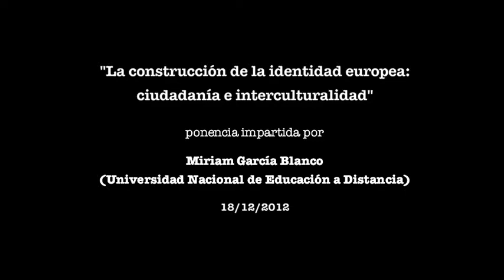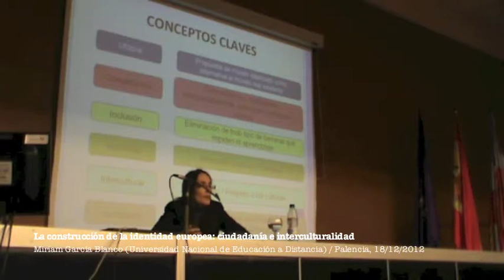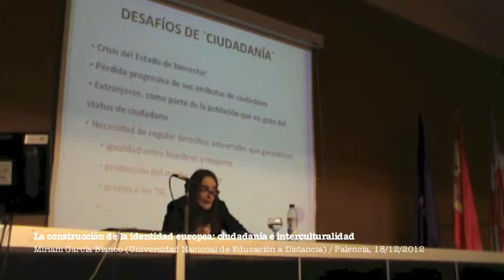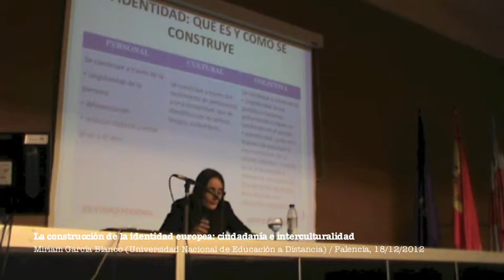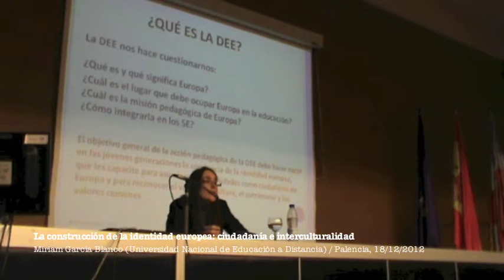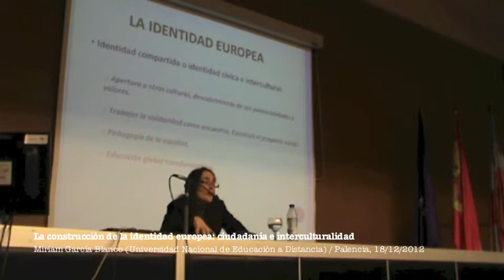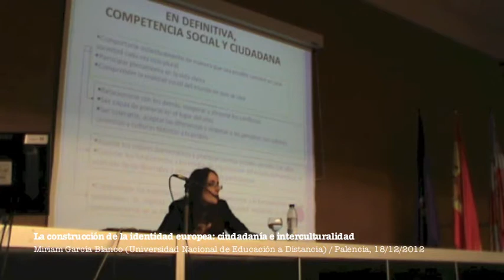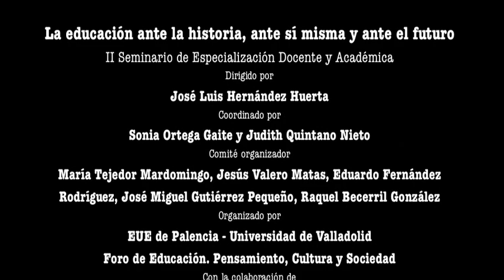La construcción de la identidad europea: ciudadanía e interculturalidad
Debido al progresivo e imparable proceso de mundialización, uno de los principales retos de los sistemas nacionales de educación de nuestro tiempo, los albores del siglo XXI, es formar ciudadanos cultivados, activos y preparados para relacionarse con personas con ideas, costumbres y bagaje cultural distintos a los propios, en ocasiones radicalmente opuestos. De ahí que los conceptos de ciudadanía e interculturalidad, íntimamente relacionados entre sí, vayan cobrando, paulatinamente, cada vez mayor presencia y relevancia en los currículos oficiales, al menos en la Unión Europea.
Ciudadanía e interculturalidad son pilares sobre los que se asientan las últimas reformas de los sistemas estatales de enseñanza más avanzados y modernos. Desde hace varios años, los diferentes organismos y organizaciones de la Unión Europea, principalmente el Consejo de Europa, han tratado los citados conceptos a través de informes, proyectos, tratados y recomendaciones varias, con los objetivos de esclarecer los conceptos de ciudadanía, interculturalidad e identidad y de proporcionar a éstos su sentido más genuino dentro de la dimensión europea de la educación, que persigue la construcción de una identidad intercultural para todos los ciudadanos europeos.
Por lo tanto, la escuela ha de convertirse en un lugar de aprendizaje y encuentro entre personas, donde se reconozca «al otro», se logre el pleno desarrollo de los individuos y se propicie la construcción de la propia identidad. Asimismo, aquélla, atendiendo a la realidad multicultural en la que se encuentra, deberá basar su actividad en los valores auspiciados por la interculturalidad y en el ejercicio de la ciudadanía activa. Esto es que la Educación para la Ciudadanía Democrática e Intercultural se constituye como un modelo inclusivo para la construcción de la identidad europea.
Ahora bien, ¿cómo se construye la identidad europea?, ¿en qué consiste ésta? ¿cómo se logra formar ciudadanos europeos con tales rasgos distintivos?
Tales son las principales tesis sostenidas y cuestiones tratadas en la conferencia «La construcción de la identidad europea: ciudadanía e interculturalidad», impartida el 18 de diciembre de 2012 por Miriam García Blanco, profesora de la Universidad Nacional de Educación a Distancia (Madrid, España), en el Salón de Actos de la EUE de Palencia (Universidad de Valladolid), enmarcada en el II Seminario de Especialización Docente y Académica (octubre de 2012-mayo de 2013), titulado La educación ante la historia, ante sí misma y ante el futuro, dirigido por José Luis Hernández Huerta, coordinado por Sonia Ortega Gaite y Judith Quintano Nieto y organizado por la Escuela Universitaria de Educación de Palencia - Universidad de Valladolid y Foro de Educación. Pensamiento, cultura y sociedad